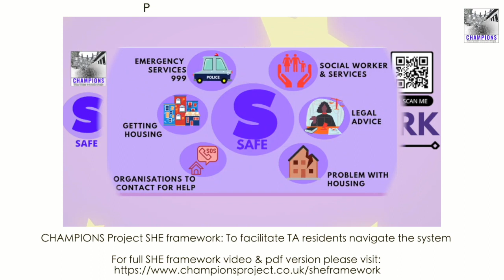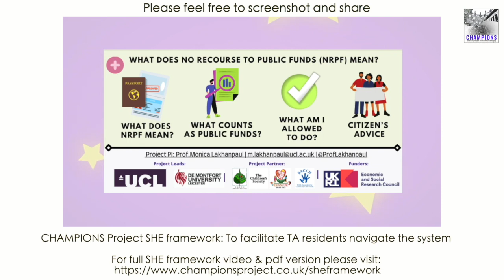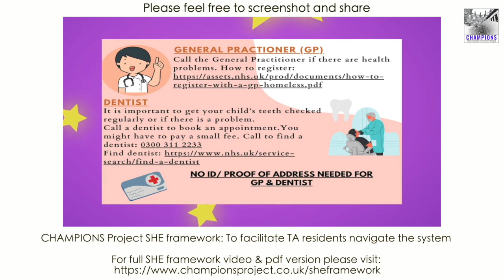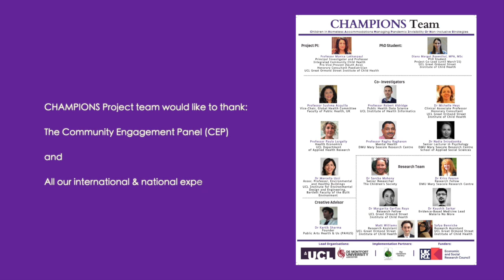CHAMPIONS Project: Lived Experience 1b